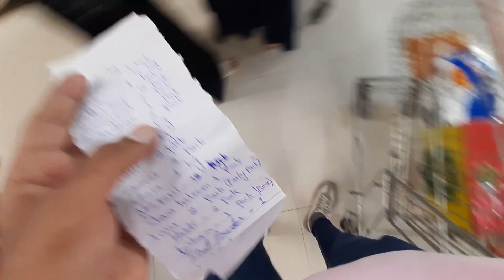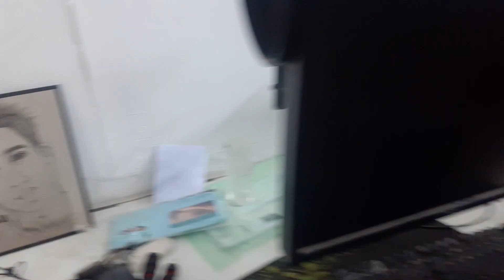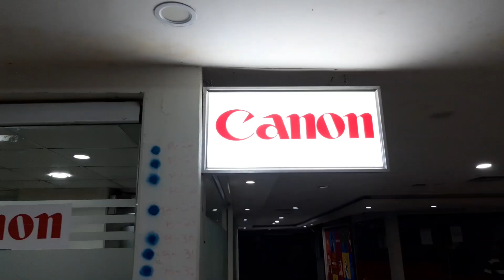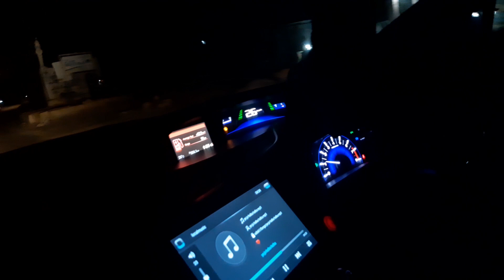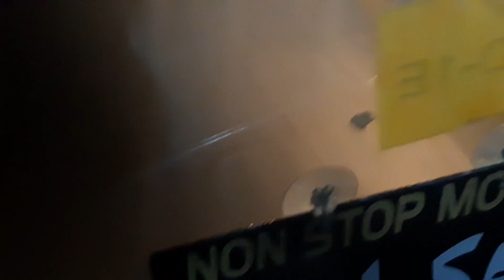A Day Spend in Karachi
★ Skype:
⇒ BhattiXpert